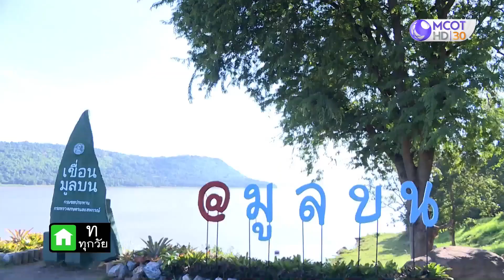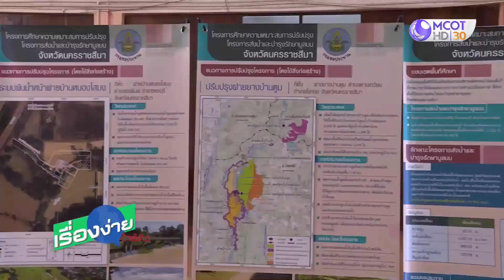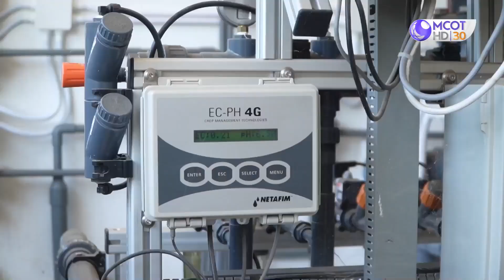กรมชลประทาน เตรียมปรับปรุงโครงการส่งน้ำและบำรุงรักษามูลบน เพิ่มประสิทธิภาพบริหารจัดการน้ำ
โครงการส่งน้ำและบำรุงรักษามูลบน เป็นโครงการขนาดใหญ่ที่กรมชลประทานก่อสร้างตามแผนพัฒนาแหล่งน้ำภาคอีสาน เก็บกักน้ำได้ 141 ล้านลูกบาศก์เมตร เป็นแหล่งน้ำต้นทุนให้กับพื้นที่เกษตรกรรมฝั่งซ้ายของลำน้ำมูล ในเขตอำเภอครบุรี อำเภอโชคชัย และบางส่วนของอำเภอปักธงชัย ครอบคลุมพื้นที่กว่า 57,000 ไร่